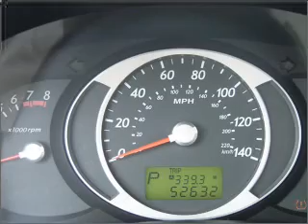2007 Hyundai Tucson - ARLINGTON MA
Year: 2007
Make: Hyundai
Model: Tucson
Trim: SE
Engine: 2.7 liter 6 cylinder 24 valve
Transmission: 4-Speed Automatic
Color: Green
Mileage: 52479
Address:
1125 MASSACHUSETTS AVE